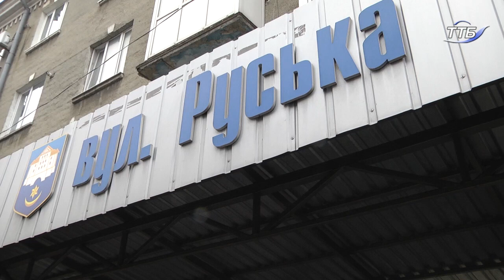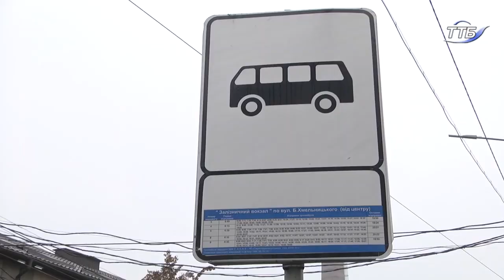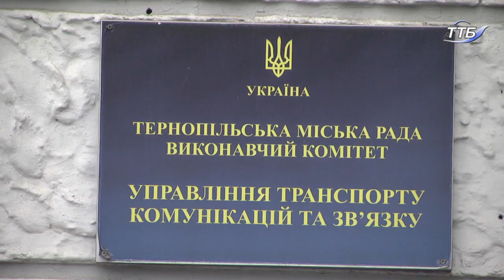У Тернополі подорожчав проїзд у громадському транспорті